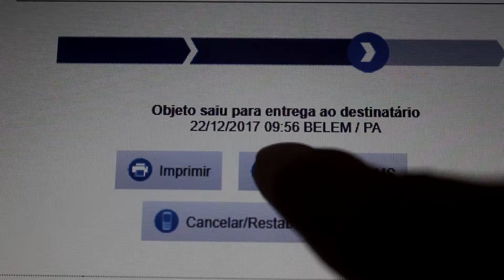Presentes de Natal - Umboxing MicRig Severnok e Sandisc Extreme Pro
Nesse natal eu me presenteei com dois equipamentos super necessários na minha produção, e agora é só se alegrar e colocá-los pra trabalhar!

Desejo a todos que acompanham o canal um feliz natal!